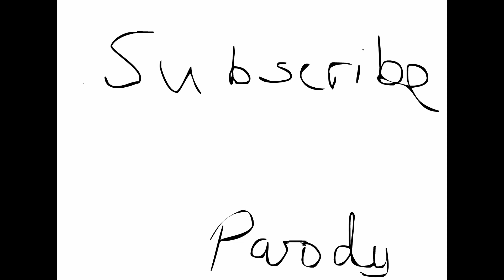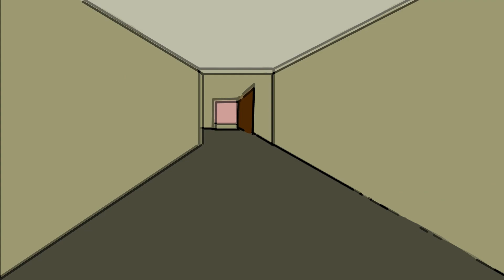Windy and Jeffery - The Prototype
Jeffery the smart turtle acquired a powerful device from an acquaintance the esteemed Azmuth of Galvan Prime. Jeffery not wanting to be the victim of any malfunctions of another's device tasks Windy, his blue haired friend to test the device himself as windy has a healing factor which could save him from any unwanted happenings. Will the test go as planned or will it be a disaster? Find out on this episode of Windy and Jeffery!

===Socials===
WindyPivot